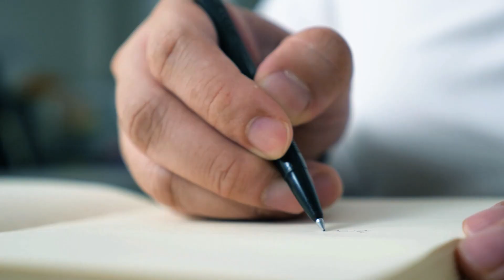Celebrating Our 100th Episode in a MONUMENTAL Way!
Attention all friends, family, & young adults looking to take control of their financial future! Join host, John Mendez, on May 3rd for the celebration of his 100th podcast episode!!!

During this exclusive event, John will be sharing his experiences and insights on how to build a wealthy and abundant life. As well as, hear from 3 top local entrepreneurs about their secrets to success.

This celebration is the perfect opportunity to connect with like-minded individuals and hear from experts in personal finance, mindset, real estate, and entrepreneurship.

But that's not all! To make this celebration even more exciting, John is also launching a giveaway valued at over $2,000.

The grand prize includes a ticket to FinCon Expo 2023 in New Orleans, a signed copy of "I Will Teach You To Be Rich" by Ramit Sethi and "Think and Grow Rich" by Napoleon Hill, a complimentary 1-hour coaching session with Brandon Gaydorus, the founder of Warm Heart Life, and a 1-hour coaching session with John himself.

In addition, the winner will also receive access to the replays and bonuses from the First Step to Wealth Summit, and a Walk 2 Wealth shirt.

So, mark your calendars for May 3rd from 6:30 PM to 8:30 PM, and join us for a night of inspiration, education, and celebration. Sign up for the giveaway now, and take the first step towards financial independence and beyond!